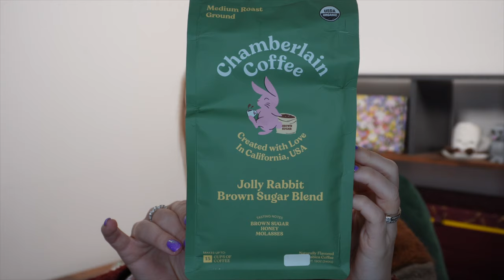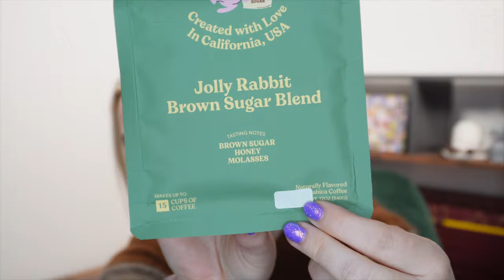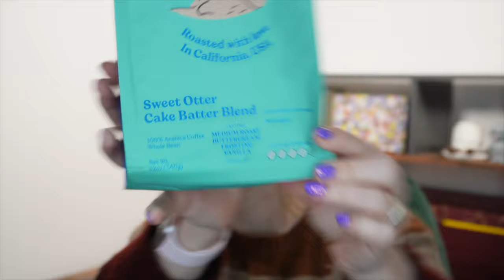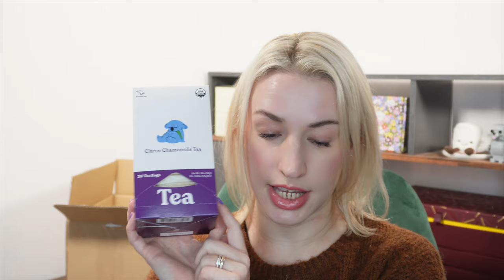CHAMBERLAIN COFFEE SUBSCRIPTION BOX SPRING 2024 | MYSTERY BOX REVIEW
🛍️ Links & discounts ⬇️
🎁 All products purchased by me.

*Some links are affiliate links, which means I may receive a small commission if you use my link to make a purchase, this does not cost you anything but helps to support my channel*

More discounts:
🎁 Save 21% at Look Fantastic using code - LFTFPWITHCRYSTAL

🎉Save 15% on Sephora UK (was FeelUnique) using code CRYSTALWSPH

🏡 Use this link for $10 off your 1st box with Fab Fit Fun

For $10 off your first Erin Condren order please use my link to sign up for your account 😍😍